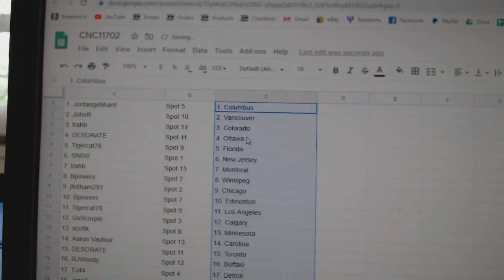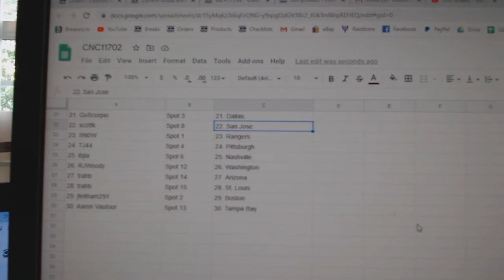Team Randoms - C&C GB #11,702